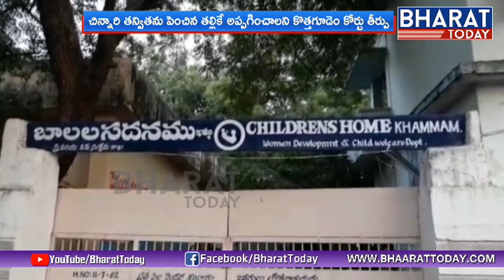Special Story On Tanvitha Case | Adoptive Mother Gets Baby | Bharat Today